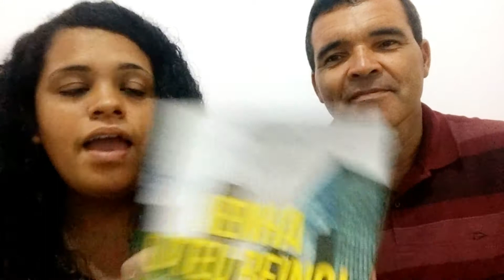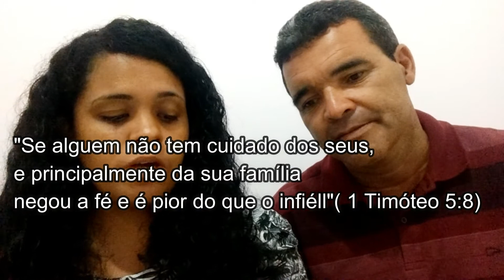40 DIAS DE ORAÇÃO/DIA 1: ORE POR SUA FAMÍLIA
Oi pessoal! Vamos orar? Hoje é o primeiro dia do propósito e a oração é pela família. Ore pela sua. Ela precisa de você.

Me siga no Instagram: @cantinhodabencaooficial